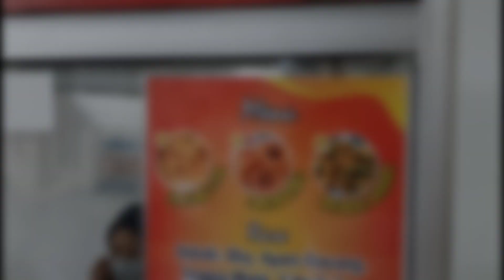IBU RUMAH TANGGA HEBAT!! JUALAN BIASA DI BIKIN KEKINIAN BELUM ADA SAINGAN!! OMSET TEMBUS 15 JUTA/BLN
ITS POTATOES

Buka : jam 1 siang - 9 malam
Harga : 7 ribu/porsi
Lokasi : Depan Indomaret jln menoreh raya Sampangan Semarang

bisnis cepet balik modal

peluang bisnis

peluang usaha

usaha sampingan

peluang usaha

ide bisnis

ide jualan

ide usaha

ide kreatif

bisnis rumahan

usaha rumahan

usaha kekinian

inspirasi usaha